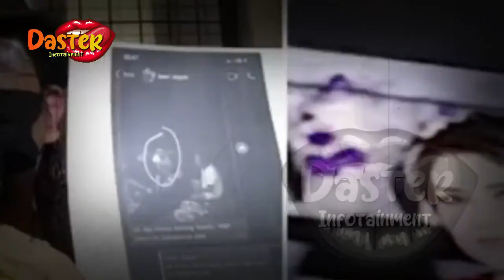ZASKIA GOTIK LABRAK SELINGKUHAN SUAMINYA, BICARA EMPAT MATA DG INEZ GONZALES | gosip artis hari ini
insertlive,
insert today,
insert pagi,
insert siang,
infotainment,
indonesia,